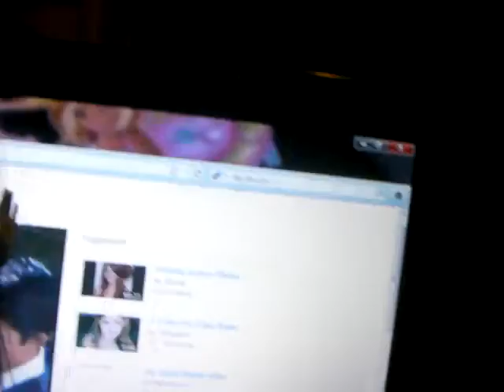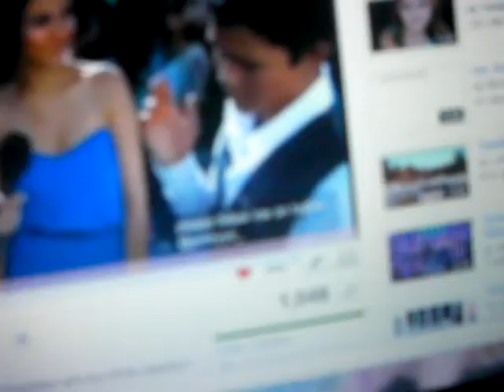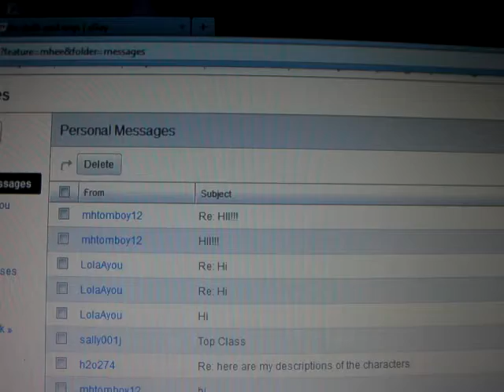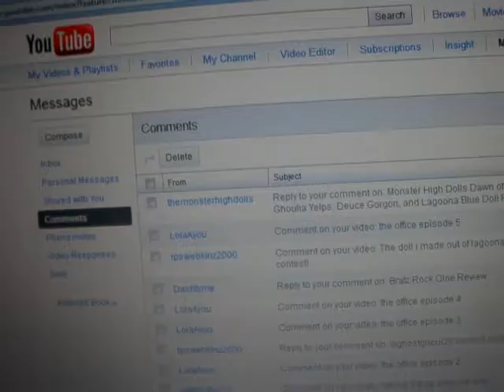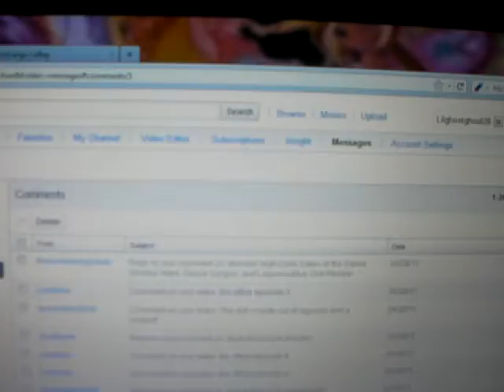fearbook contest winners